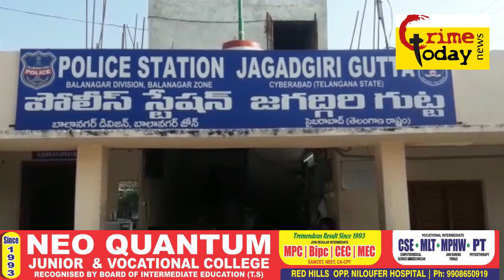THREE DEAD BODY FOUND IN JAGATGIRIGUTA POLICE LIMITS .3.6.2019